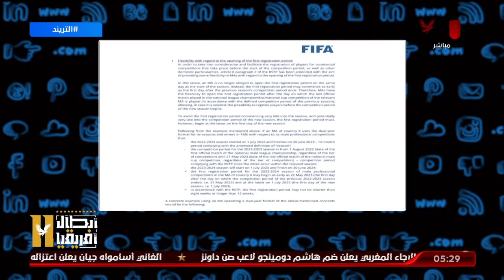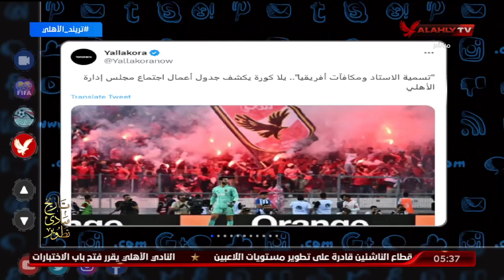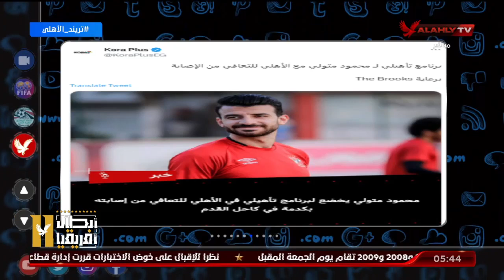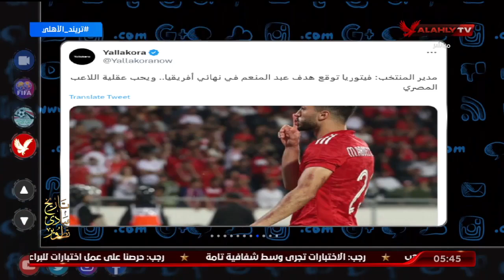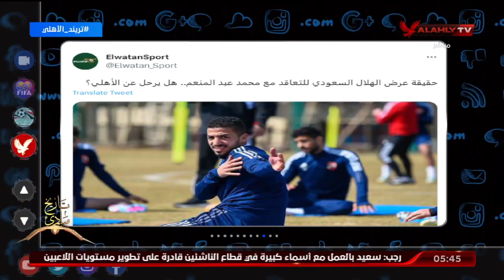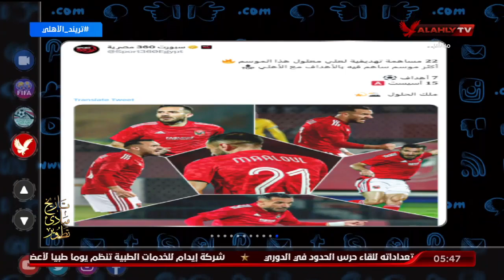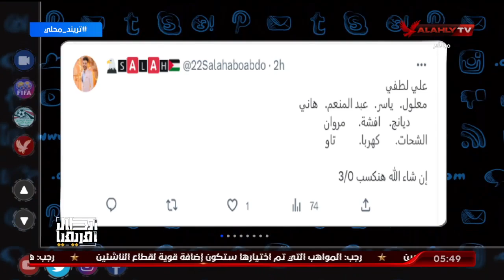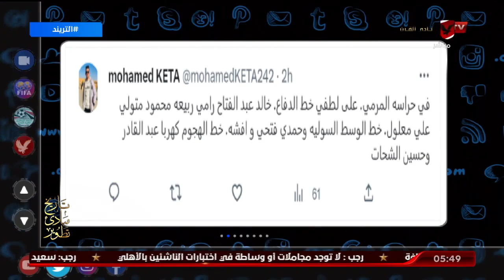الحلقة الكاملة | التريند مع محمد سعيد | 21-6-2023